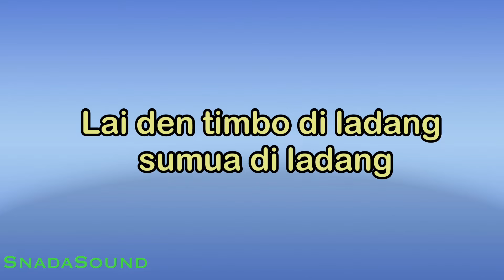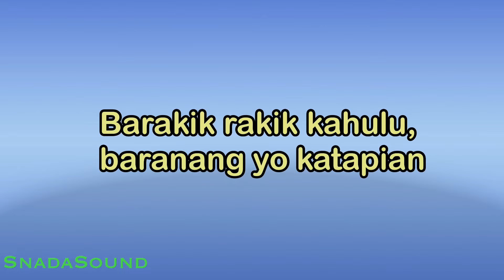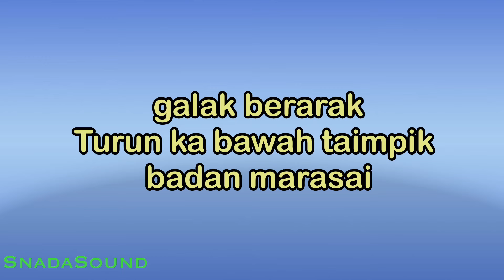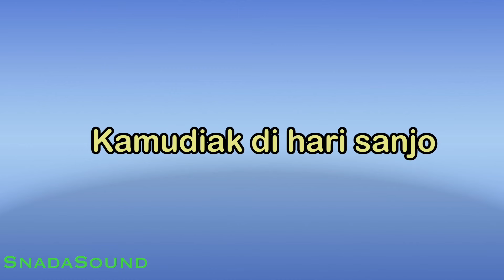RODA PADATI-Lagu Minang|KARAOKE NADA WANITA​⁠ -Female-Cewek-Perempuan@ucokku